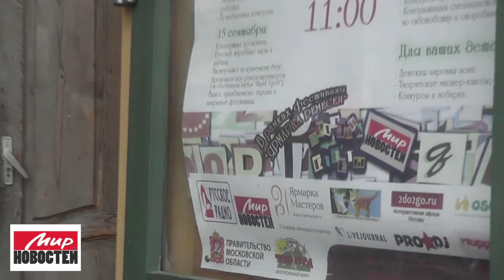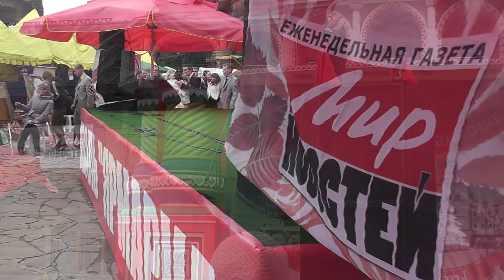Праздник газеты "Мир Новостей" 14 сентября 2013 года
Праздник газеты прошел в традиционном русском стиле -- здесь были и скоморохи, и мастера народных ремесел, и звезды эстрады. Но самым важным оказалось другое: читатели могли лично пообщаться с теми, кто делает газету и задать им вопросы, на которые в другом случае, наверное, не получили  бы ответы.
В концерте принимали участие: Детский хор "Великан", знаменитая группа «Непоседы»,  ансамбль "Иван да Марья", квинтет оркестра под управлением Павла Когана,  Андрей Широков, Владимир Левкин, Артем Лоик,Оксана Казакова, Оксана Афанасьева, Валерий Курас. Всех удивил триумфальный выход лауреатов конкурса "Краса России", которые поздравили газету с Праздником. И, конечно, всех поразил выход специально приехавшей из Сочи, специальной гостьи праздника, автора- исполнительницы легендарного хита "Ах, Какая Женщина!" - Татьяны Назаровой.